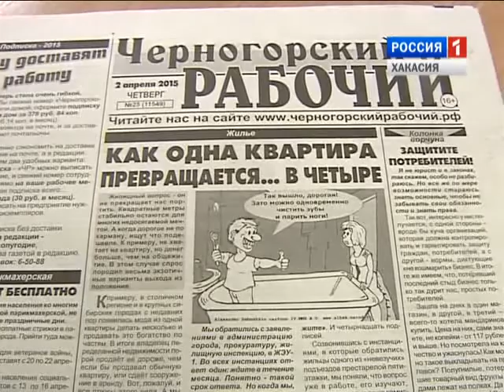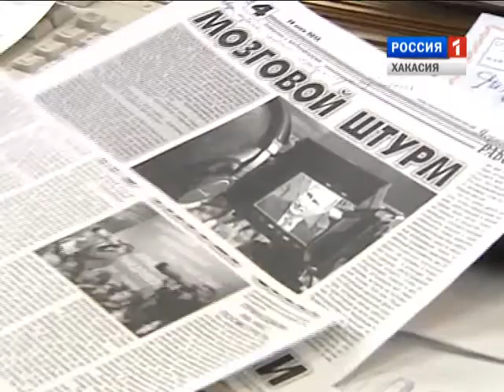Марина Кремлякова. Интервью дня. Россия 24. Хакасия.